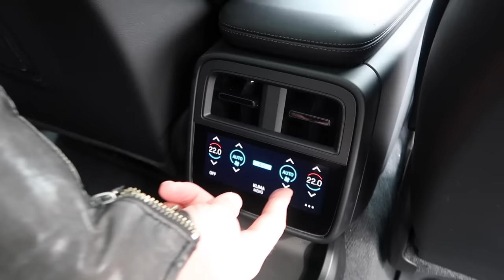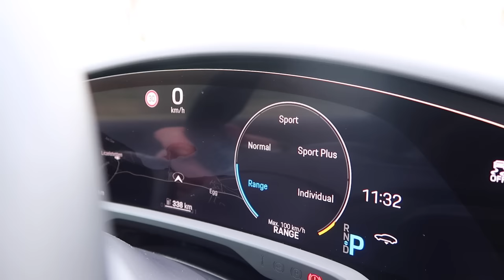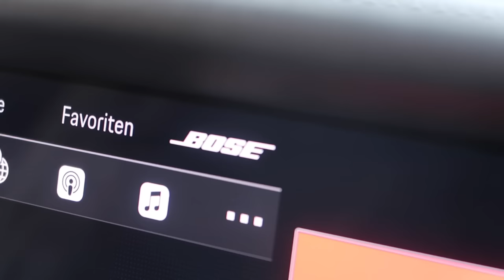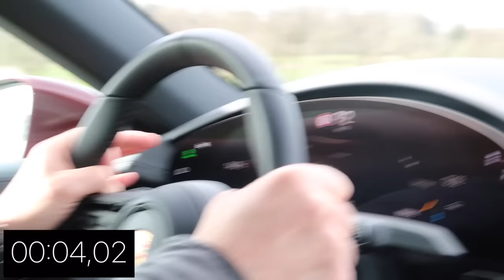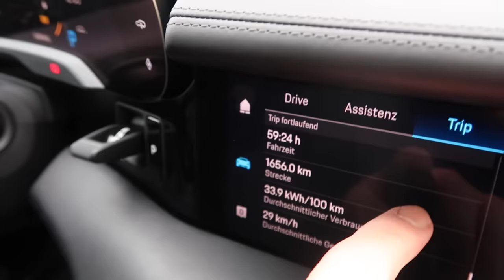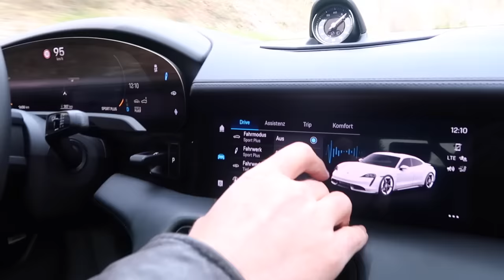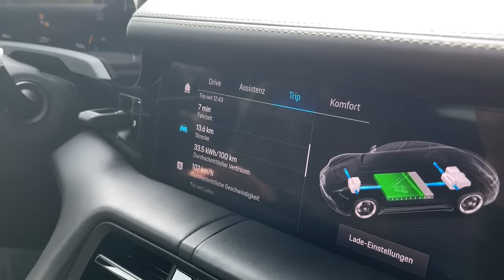Porsche Taycan 4S - teuer aber Riesenspaß auch für Tesla-Fans | dieserdad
Porsche Taycan 4S - teuer aber Riesenspaß auch für Tesla-Fans

Noch nie bin ich einen Porsche gefahren. Aber jetzt durfte ich den Taycan meines Nachbarn ausprobieren ... und das hat richtig Spaß gemacht! Beschleunigungstests, alle Details, und eine Einschätzung von Jürgen zu seinem dritten Porsche ... und dem ersten Elektroauto.

Porsche Taycan 4S |
Panorama Festglasdach | Head-Up-Display, etc. | Advanced Climate Control | Hinterachslenkung | Performance-Batterie
Stromverbrauch kombiniert ca. 27 kWh/100 km | Reichweite WLTP 413 km |
Maximale Ladeleistung für Gleichstrom 270 W
Länge 4963 mm | Breite 1966 mm | Höhe 1379 mm | Leergewicht 2220 kg
Höchstgeschwindigkeit 250 km/h | Overboost-Leistung bei Launch-Control bis zu 571 PS
Preis mit allen Extras 163.136,96 €